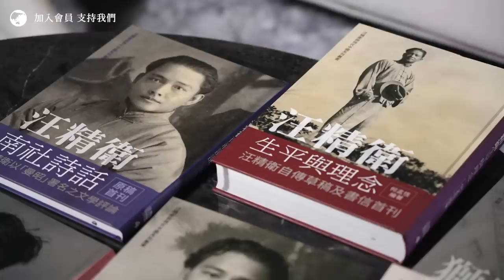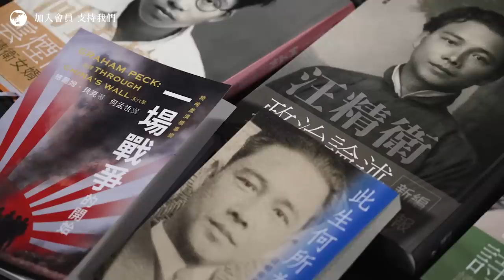【國際香港本傳 056】汪精衛孫女何重嘉（四）：感謝顧媚女士見證：請在淪陷區生活過的老人、後人說出真相，不要被政權改寫歷史（中文字幕）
汪精衛孫女何重嘉堅持整理外公遺物出版，自言並非為了汪精衛，而是為了保存歷史真相，「如果大家看了資料依然覺得他是漢奸賣國，這是個人自由」。她慨歎在國共兩黨有意識的改寫歷史下，很多珍貴的歷史檔案都已被銷毀，流傳版本都是刻意誤導的「大外宣」，因此她希望通過這系列的出版、對話，喚醒在淪陷區生活過的老人、後人，讓他們回憶當時生活，再論證究竟汪政權保全民族元氣的理據能否成立。

她特別感謝曾在淪陷區生活的著名藝人、顧家煇胞姊顧媚女士，為汪精衛手稿的出版分享個人經歷；陶傑的父親曹驥雲雖然出身左派陣營，也曾客觀表示在淪陷區生活安穩；曾於區內生活的資深傳媒人李怡生前更稱淪陷區為「樂土」。最後，何重嘉呼籲面對今天政權改寫歷史，大家無論甚麼立場，都應該保全家族史和文獻，或捐給大學保藏，為捍衛真相盡一分力。

▶️ 汪精衛孫女何重嘉（三）：外婆陳璧君千古奇冤：一代俠女、才女被醜化為老妖怪
▶️ 汪精衛孫女何重嘉（二）：汪精衛怎可能是漢奸？有甚麼國可以賣？賣國求得甚麼榮？
▶️ 汪精衛孫女何重嘉（一）：陶傑、蕭若元歷史性聯手加持汪精衛手稿出版・「我們一家都是香港人」
⏺【隨緣家書大長篇：六度空間內的名字，難以入眠的新聞 06】當汪精衛孫女出現在你面前，思考何謂出賣